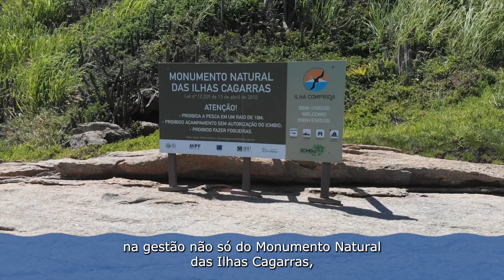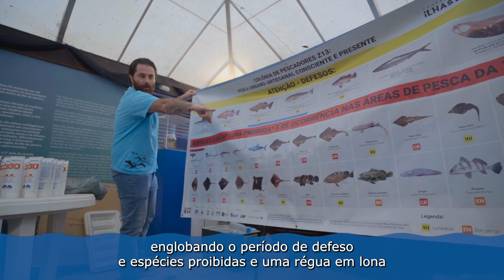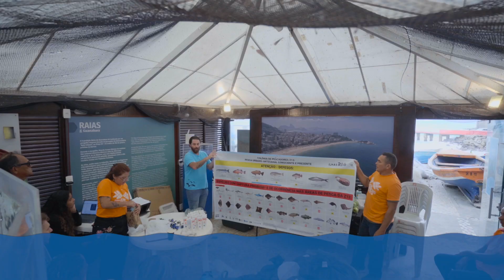Pesquisa e sensibilização Pesca Sustentavel Colônia Z13